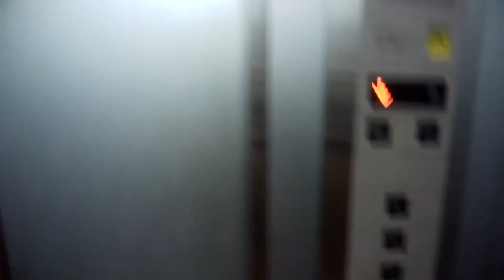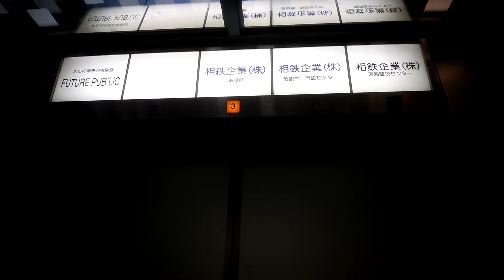相鉄ムービルANNEXのエレベーター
相鉄ムービルANNEXのエレベーターです。
こちらはVFで油圧式となっています。

データ
メーカー：東芝
構造：油圧式
モデル：エレメイトセレブラムVF
用途：乗用
定員：6名
積載：450Kg
設置数：1
停止階：1,2,3,4,5
車椅子操作盤：なし
アナウンス：なし
チャイム・ベル：なし
ボタン確認音：なし